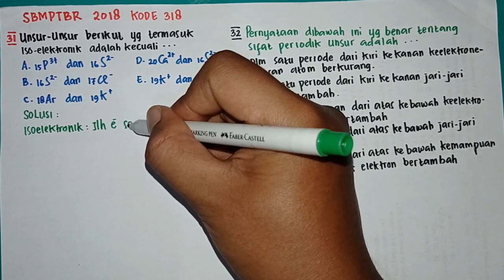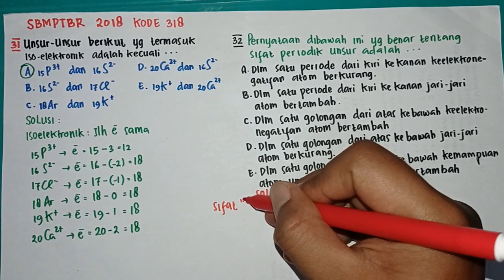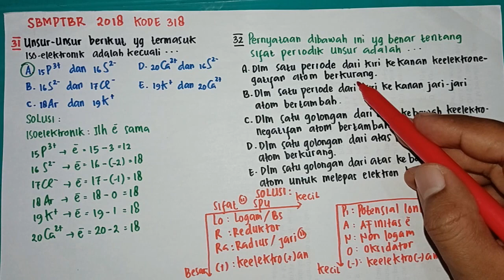SBMPTBR 2022 || #1 Soal Mandiri SBMPTBR UNEJ 2018 Kode soal 318 kimia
Seleksi Bersama Masuk Perguruan Tinggi Se-Besuki raya (SBMPTBR) adalah mekanisme seleksi penerimaan mahasiswa baru yang diselenggarakan oleh perguruan tinggi di lingkungan Besuki Raya (wilayah eks karesidenan besuki, probolinggo, dan lumajang) dengan metode ujian tulis berbasis komputer (UTBK). UTBK SBMPTBR tahun 2021 akan dilaksanakan di kampus universitas jember. SBMPTBR adalah implementasi kerjasama forum silaturahmi PTN-PTS Se-Besuki raya dalam rangka memberikan akses pendidikan bagi lulusan pendidikan menengah atau sederajat untuk mencapai pendidikan yang lebih tinggi.

Perguruan tinggi yang melaksanakan SBMPTBR 2021 sebanyak 24 (dua puluh empat) perguruan tinggi.